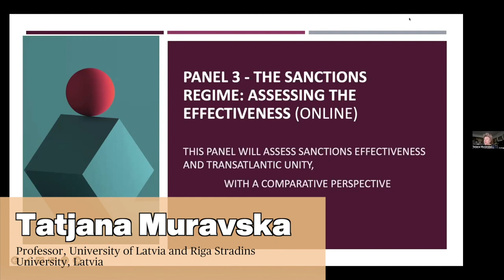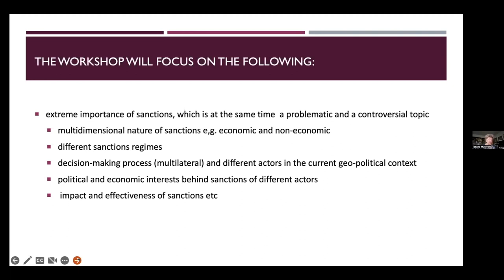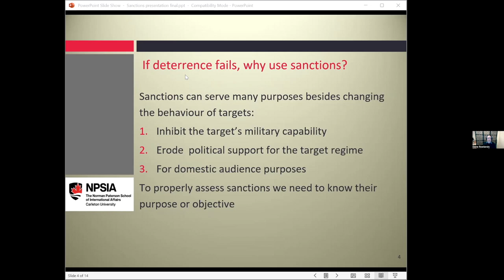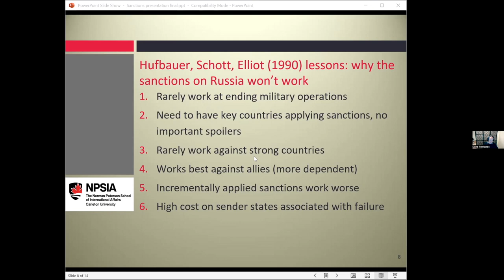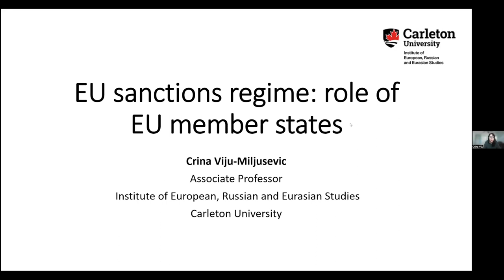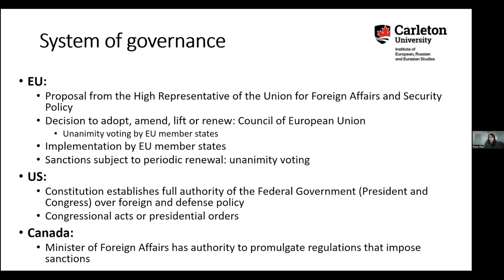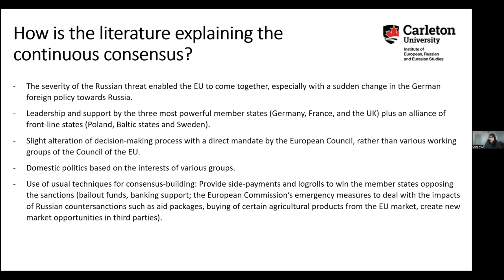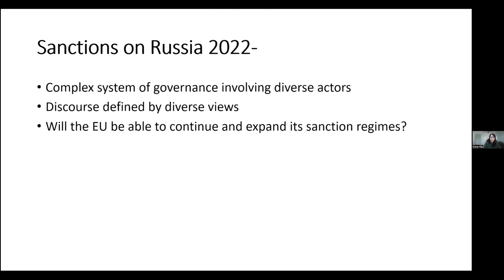Workshop Panel 3: "The sanctions regime: Assessing the effectiveness", Friday, September 30, 2022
The Jean Monnet Network on EU-Canada Relations workshop, "Facing the Russia Challenge: European and Canadian Perspectives", on the second day focused on the EU and Transatlantic Responses to Russia’s War Against Ukraine. This is the recording for Panel 3,  "The sanctions regime: Assessing the effectiveness", on Friday, September 30, 2022.

The panel Chair, Professor Tatjana MURAVSKA (University of Latvia and Riga Stradins University, Latvia), provides a welcome and opening remarks, and introduces panelists. [00:00:15-00:05:24]

The panelists include:
-Professor Dane ROWLANDS (Carleton University, Canada) [00:05:25-00:16:02]
-Professor Crina VIJU-MILUSEVIC (Carleton University, Canada) [00:16:03-00:28:40]
-Professor Clara PORTELA (University of Valencia, Spain and Konrad Adenauer Visiting Scholar for Transatlantic Relations, Centre for European Studies, Carleton University, Canada, Fall 2022) [00:28:41-00:39:26]

Professor MURAVSKA and Professor Joan DEBARDELEBEN (Carleton University, Canada) ask the panelists questions and panelists provide their responses. [00:39:27-00:54:07]

Please note a recording for Dr. Liga ANDERSONE (Working Party of Foreign Relations Counsellors (RELEX), The Council of the EU, Permanent Representation of the Republic of Latvia to the EU) is not available.

The workshop, "Facing the Russia Challenge: European and Canadian Perspectives", was hosted online and in-person for one panel during September 29, 30 and October 6, 2022.